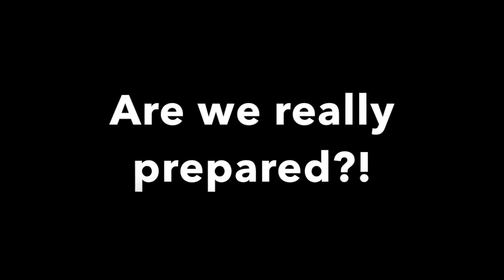earthquake?! Are you prepared?!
Felt our second earthquake in a month, makes us think, are we really prepared if something major happens? Are you prepared?!